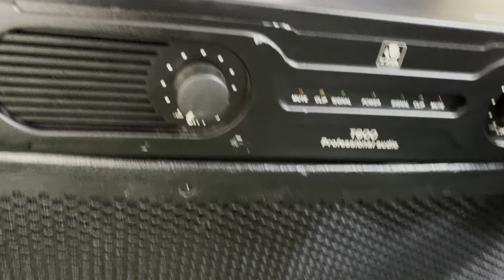đẩy bãi TPA Mỹ xịn -âm thanh trong chẻo , chi tiết- giá rẻ nhất thị trường-lh 0969800985